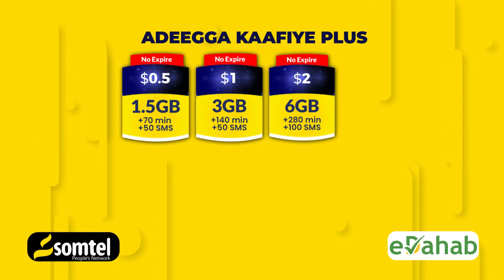israa'iil oo faah faahin ka Bixisay Dilal loo geeystay muwadiniinteeda.